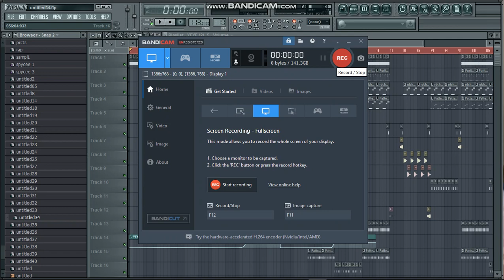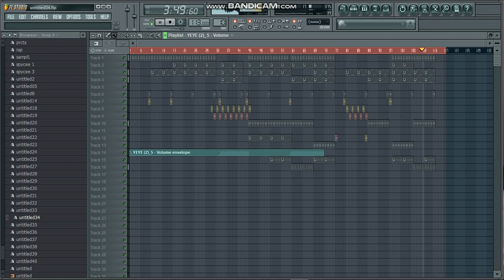Amapiano: how to make amapiano on fl studio 10 tutorial #5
please kindly note that I do not claim to be a professional I’m just experimenting with different types of genres.

if you feel you like you can do more with the project please hit me up on Facebook at
Mega D SA